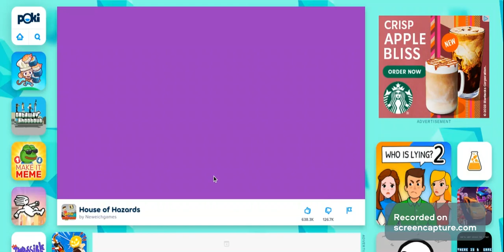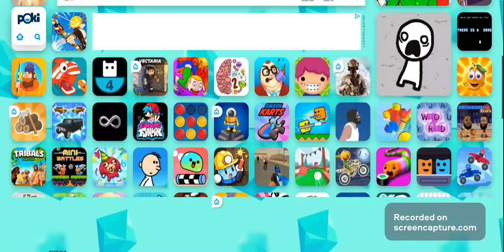house of hazards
H.O.H